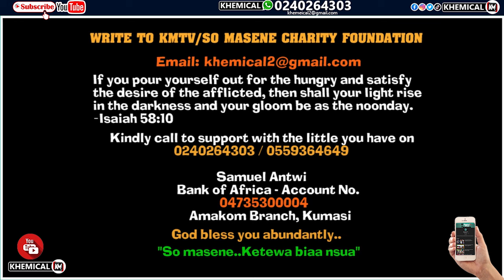Why are they rūnning 🏃‍♀️😂🏆🏆Nana Agradaa finally expőses Sarah and the demōnstratōrs